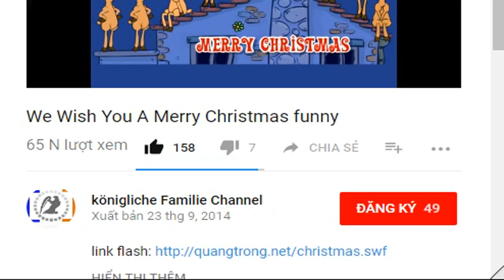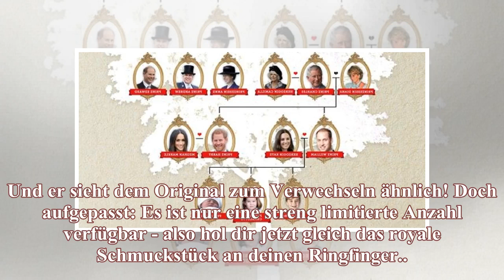Meghan Markle Blick auf den Stammbaum: ihr neuer Platz in der Royal Family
Meghan Markle
                  Blick auf den Stammbaum: ihr neuer Platz in der Royal Family
Meghan Markle (36) lebt einen Mädchen-Traum: Am 19. Mai gibt die US-Amerikanerin mit ihrem Harry (33) einem echten Prinzen das Jawort. In royale Kreise einzuheiraten, bringt aber so einiges an Verände...